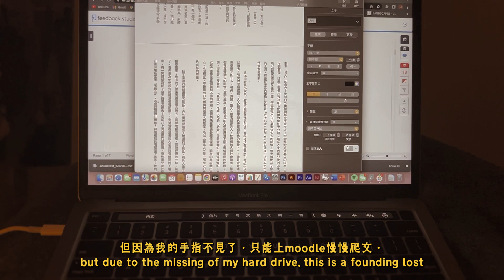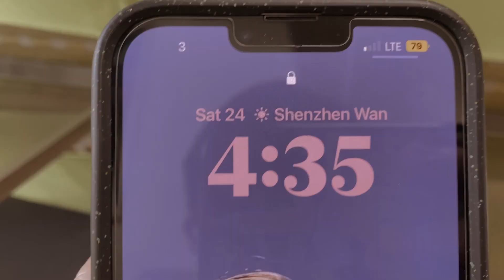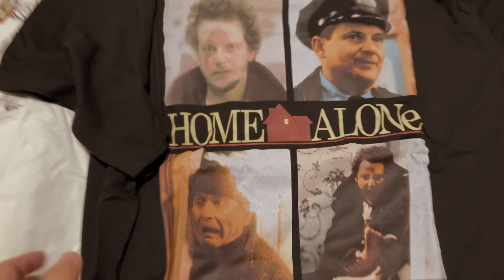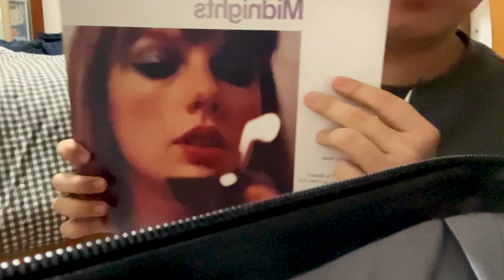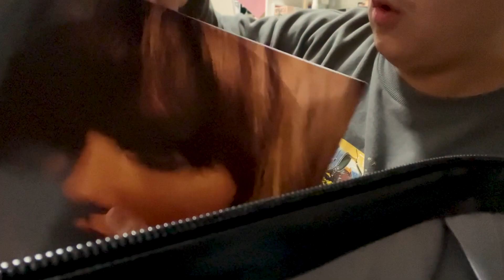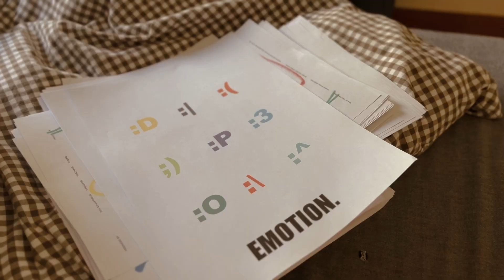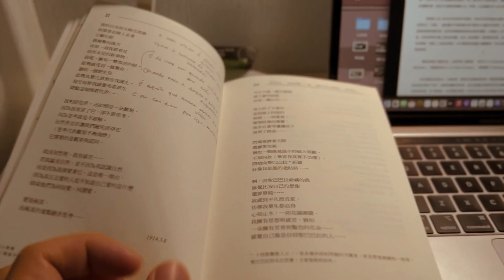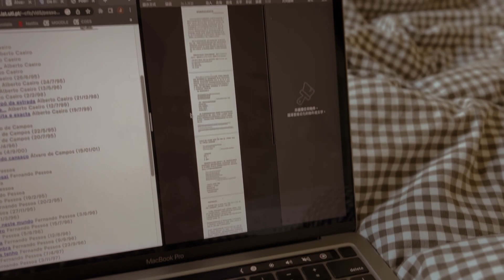mini VLOG | Merry Christmas & Happy New Year!🎄🎅🥳/ unboxing 📦 / 什麼事都沒做的假期😢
happy holiday!

welcome to my random life~

一支小小的回鄉下紀錄～
原本想著回家度假
但是居然在聖誕節當天惹上流感（應該是
please stay healthy and take good care of yourself!